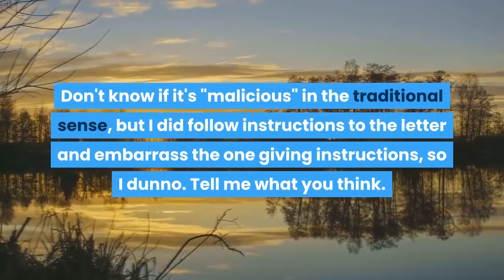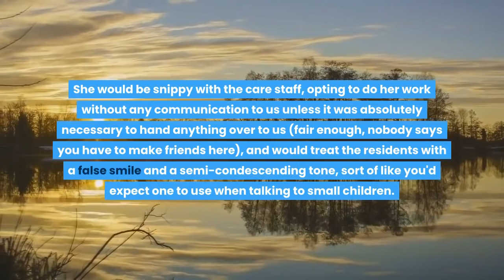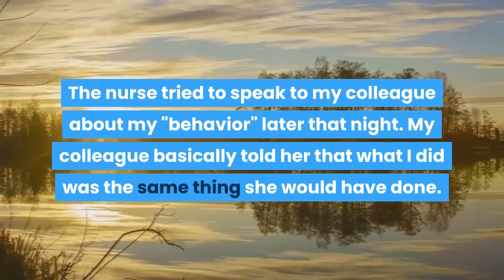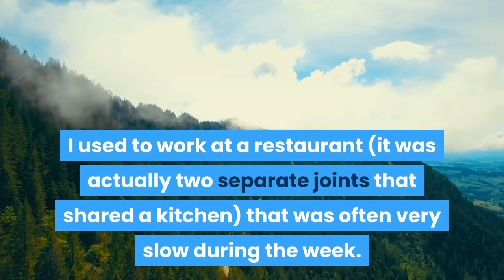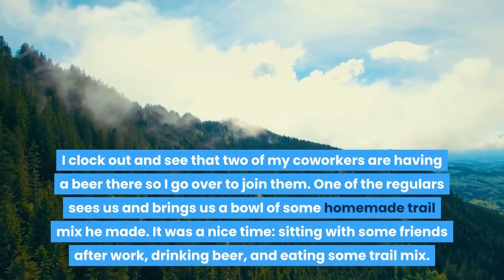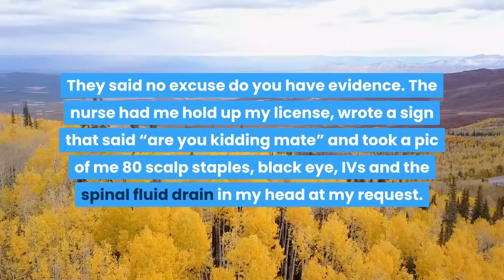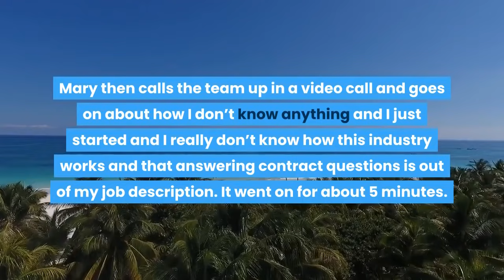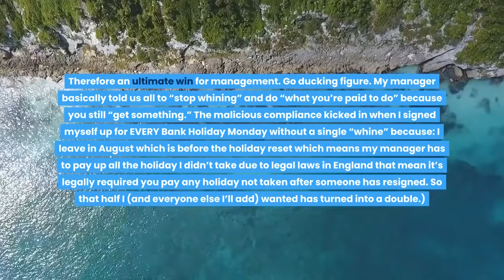Park Ur Benz Illegally & Block My Loading Zone?We Block Her In With Our Truck & Wait For Police!r/MC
Here on ReadingBear I am reading stories from r/MaliciousCompliance, r/IDontWorkHereLady, r/Revenge and r/AITA aka r/amitheahole daily. These stories are really fun and this channel is really unique because I try to read the story as clearly as possible for accessibility. I want that each and every single viewer can enjoy my content even if they have disabilities. Inclusiveness is very important for me when it comes to funny stories from the internet!